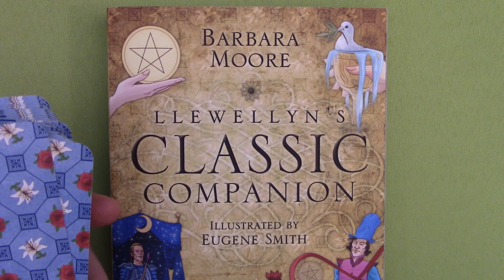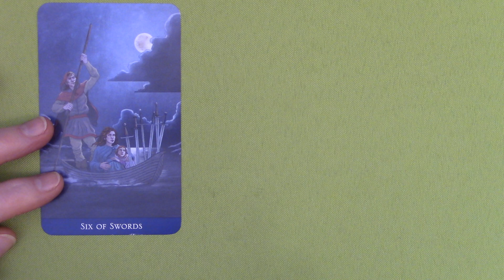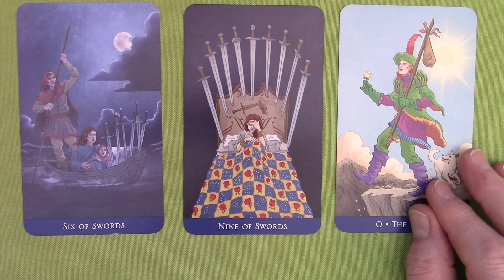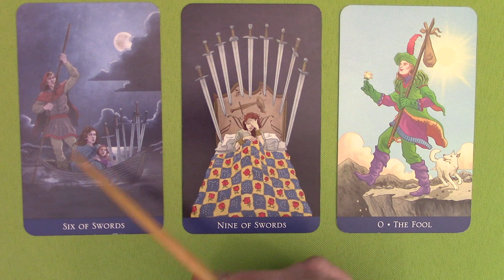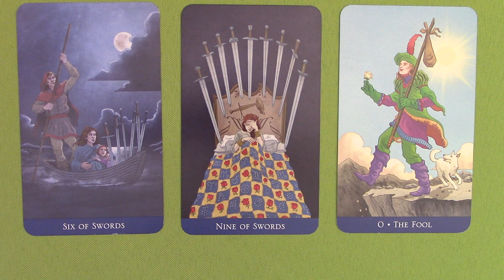Daily Spiritual Growth Tarot Thursday July 28th, 2022 w/ New Moon in Leo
For all readings I align with the universal forces of love while shuffling and drawing the cards.